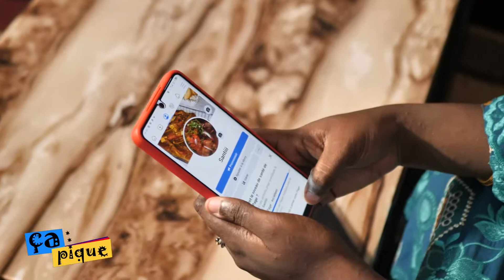Mum Shakira la plus grande vendeuse du Malkou mondiale X ça pique saison 2 x- ETRANE WEB TV